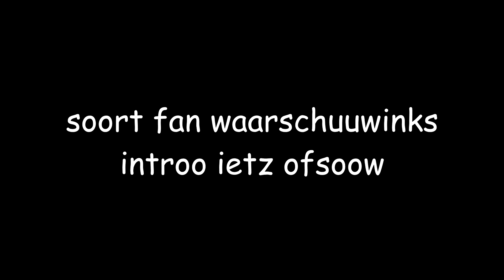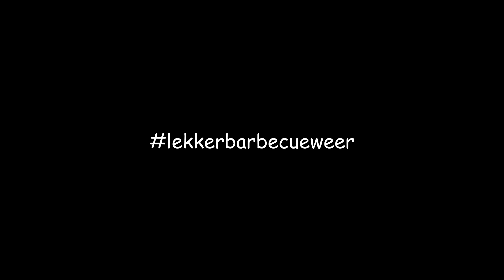EEN DAG IN MIJN LEVEN ofzo - CheeseToasted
Welkom op CheeseToasted! Dit is het kanaal waar ik wekelijks 2 video's upload van Funny Moments tot praatvideo's! Dus pak de popcorn en chipser maar bij, en geniet van de video!
Pʟᴀʏʟɪsᴛs:
Ik livestream ook vaak! Vergeet me niet te volgen op twitch!
Mᴇᴅɪᴀ:
↪ Vragen / Tips? Laat ze achter in de comments! Dat steunt me heel erg!